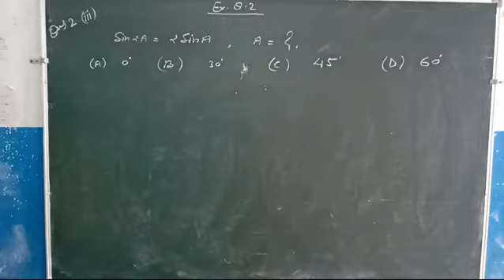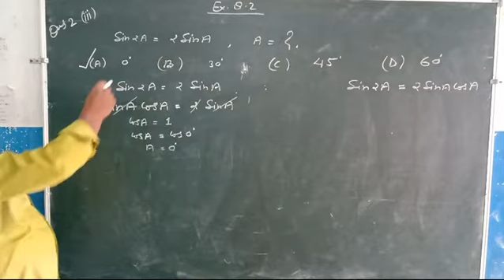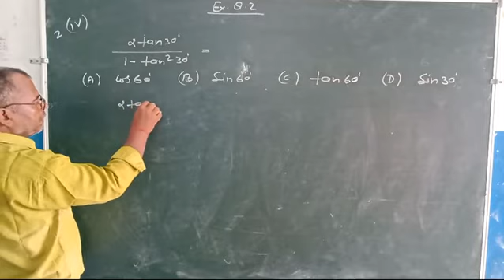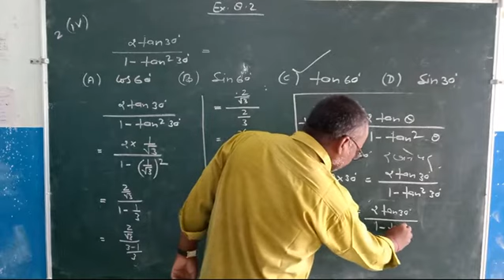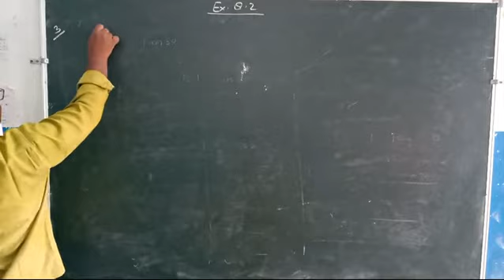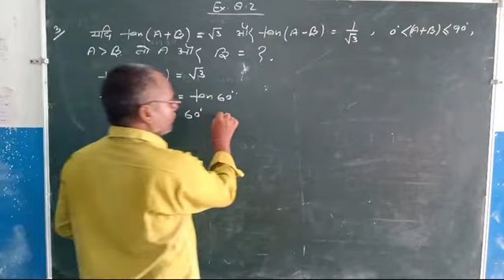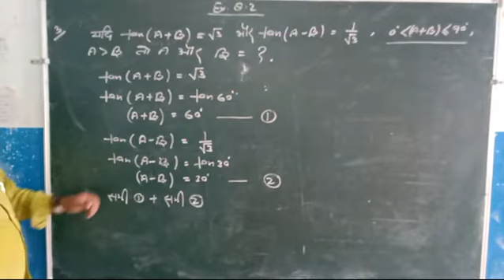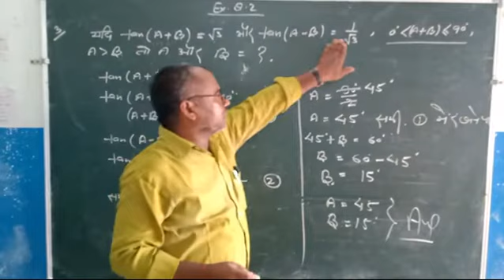UP. BOARD/CLASS-10/MATHS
By- SANT KUMAR CHAUDHARY SIR